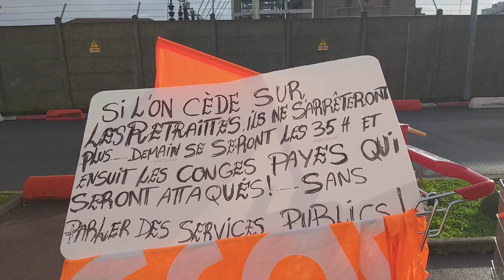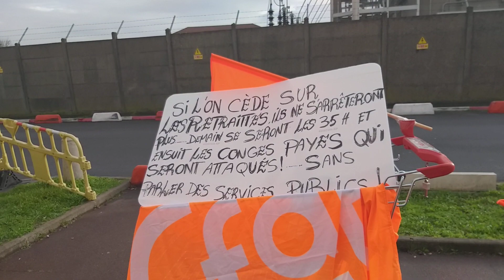Action des délégués CFDT d'Auchan Neuilly S/M 93 contre la réforme des retraites à 64 ans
Action des délégués CFDT Auchan contre la nouvelle réforme de retraites à Neuilly sur Marne 93
l'union fait notre force